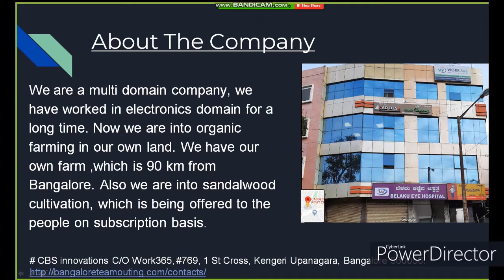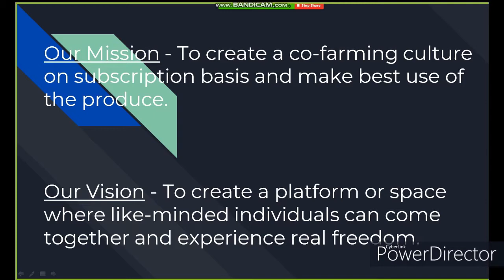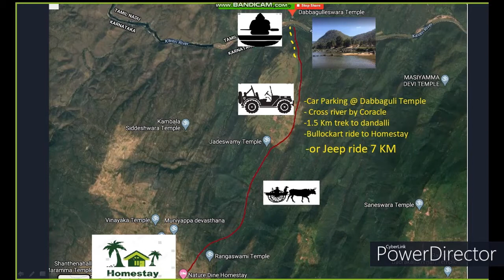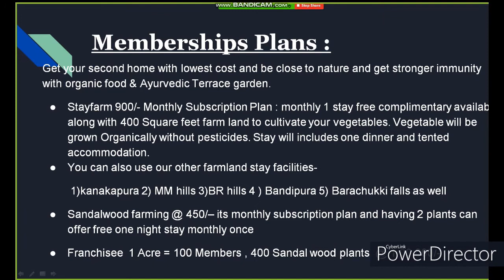Organic Co-Farming & Nature Dine Homestay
Our Mission - To create a co-farming culture on subscription basis and make best use of the produce.
Membership Plans -
Get your second home with lowest cost and be close to nature and get stronger immunity with organic food & Ayurvedic Terrace garden.
Stayfarm 900/- Monthly Subscription Plan : monthly 1 stay free complimentary available along with 400 Square feet farm land to cultivate your vegetables. Vegetable will be grown Organically without pesticides. Stay will includes one dinner and tented accommodation.
You can also use our other farmland stay facilities-
 1)kanakapura 2) MM hills 3)BR hills 4 ) Bandipura 5) Barachukki falls as well
Sandalwood farming @ 450/– its monthly subscription plan and having 2 plants can offer free one night stay monthly once
Franchisee  1 Acre = 100 Members , 400 Sandal wood plants  @ 1,00,000/-